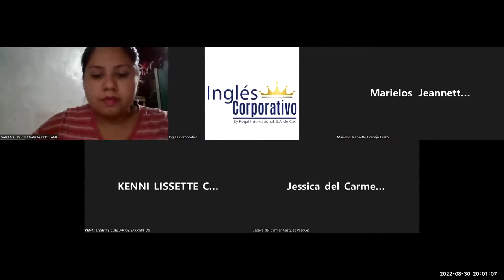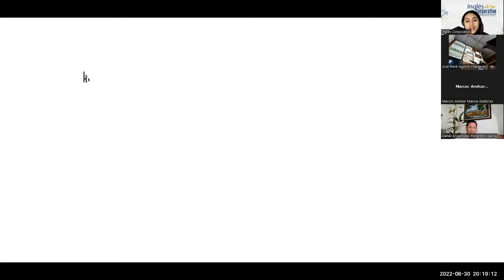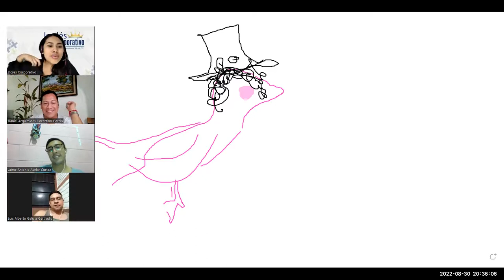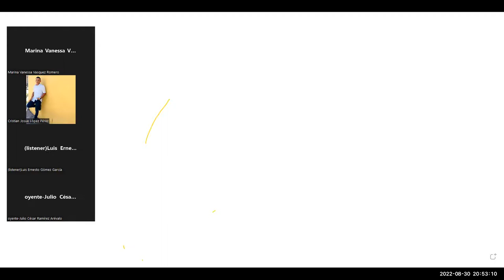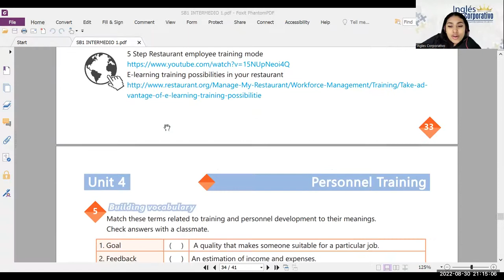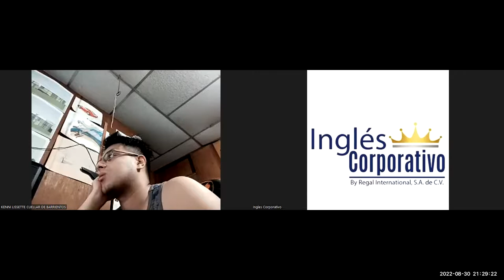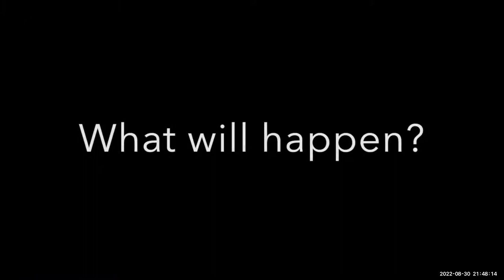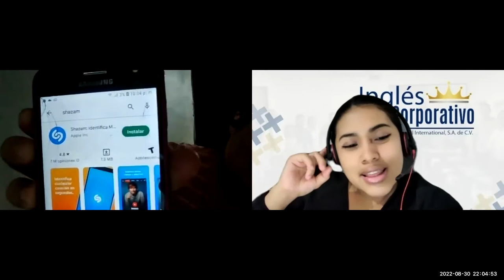Inglés Corporativo- 30/08/2022 - HOW TO USE WILL